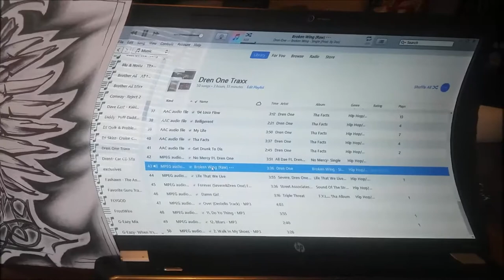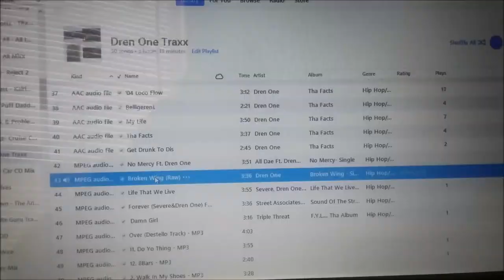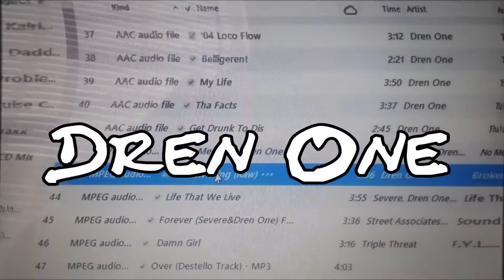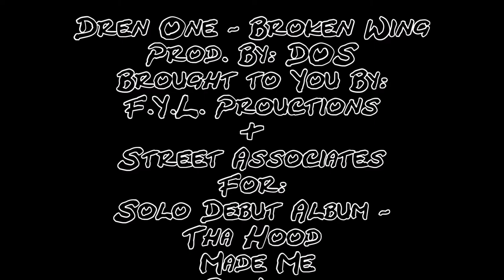Dren One - Broken Wing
1st Single off of Upcoming Solo Debut Album By Dren One, Hip Hop Artist From El Paso, Tx. Broken Wing is Produced By Dren One's Label Mate - DOS. Label being, F.Y.L. Productions. Listen, Like and S